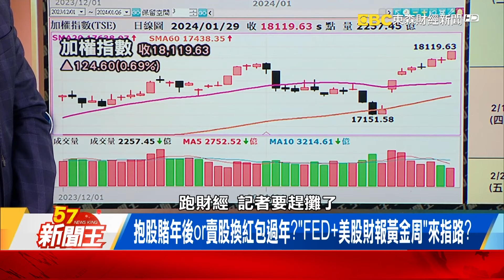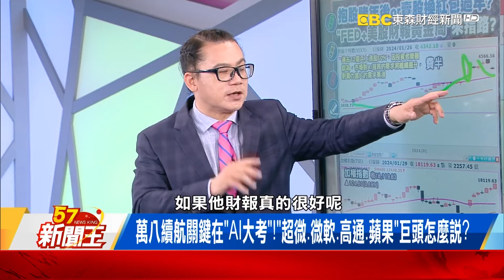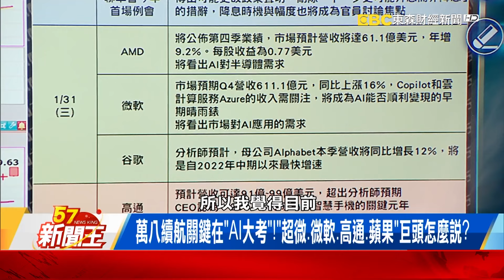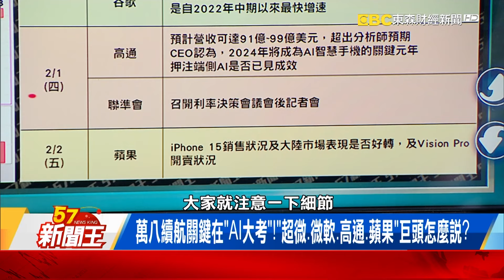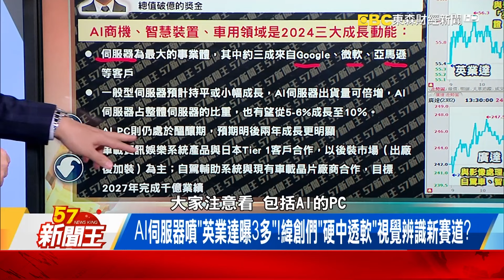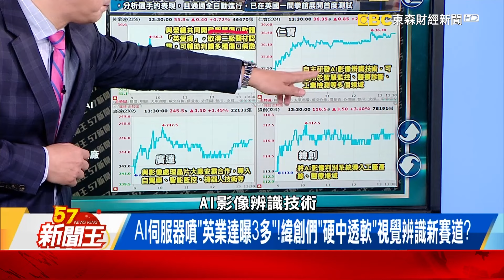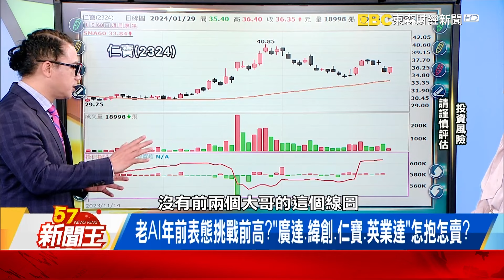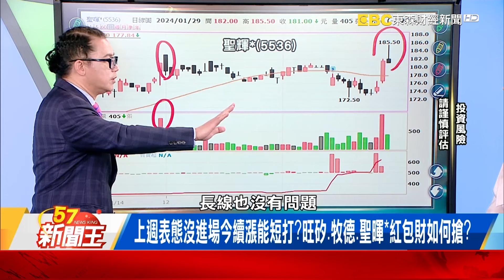萬八續航關鍵在「AI大考」！「超微、微軟、高通、蘋果」巨頭怎麼說？ 【57新聞王 精華篇】20240129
抱股賭年後or賣股換紅包過年？「FED+美股財報黃金周」來指路？
萬八續航關鍵在「AI大考」！「超微、微軟、高通、蘋果」巨頭怎麼說？
卡位大咖財報「封關前漲真的」？「AI一軍」緯創、英業達返榮耀？